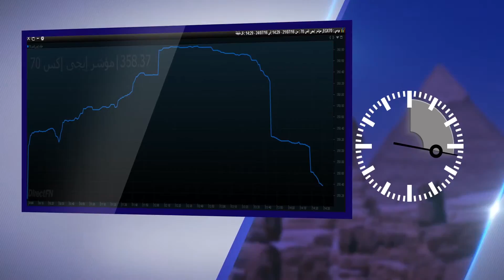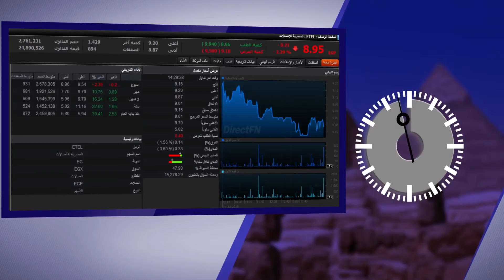مباشرTV | السوق في دقيقة | مصر: "المؤشرات تختم في المنطقة الخضراء و"المصرية للاتصالات" يتصدر